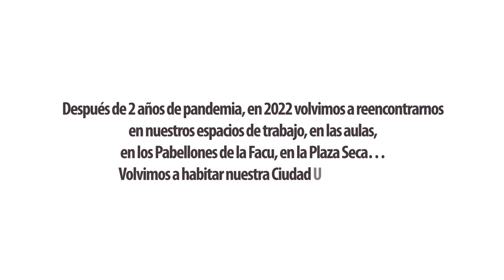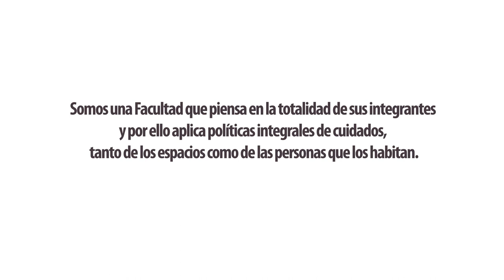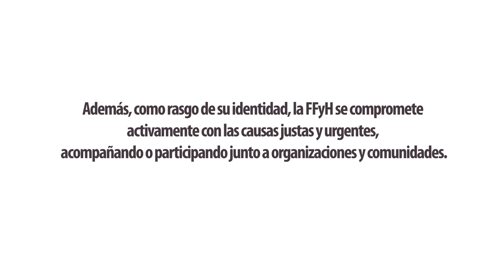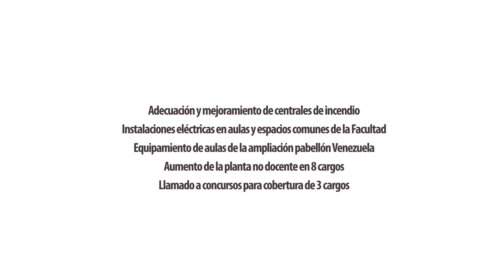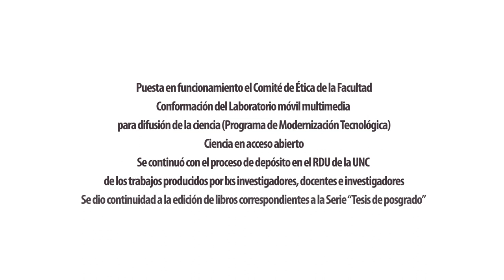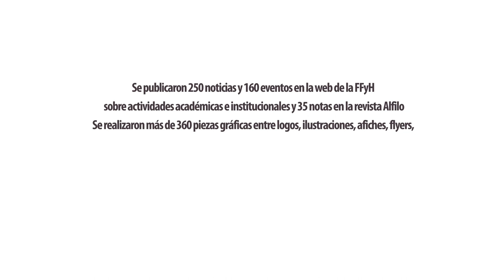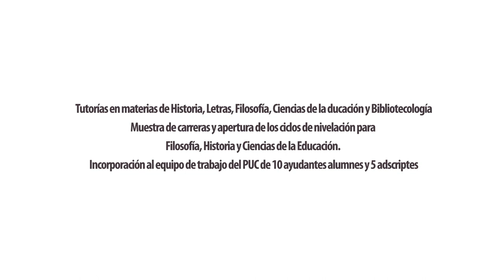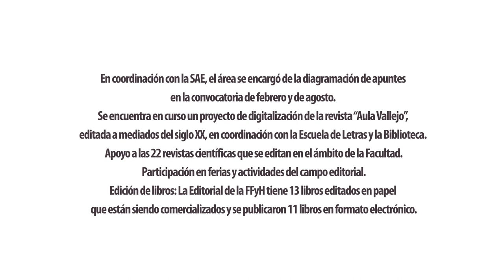Informe de Gestion 2022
En este video institucional se pueden repasar las principales acciones desarrolladas en 2022 por cada una de las secretarías, áreas, programas y oficinas que componen la gestión de la FFyH.